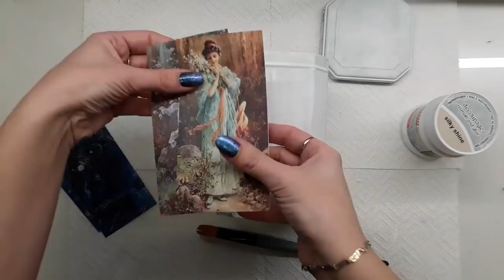Decorating a metal coffee can ♡♡♡Tutorial Decoupage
Materials :Metal can,Primer Pentart, Vintage Paint Daily Art (white),Rice papers Itd Collection, Decoupage glue Pentart, Chalky finish Americana Decor (Refreshing),Glamour metallic paint Pentart (Antique gold),air drying Modeling mass, express glue Pentart, Distress paste Cadence (Ground espresso),Satin varnish Duraclear Decoart

🇵🇱Metalowa puszka po kawie  ♡♡♡ Samouczek Decoupage
Materiały: Puszka metalowa, Primer Pentart, Vintage Paint Daily Art (biała), Papiery ryżowe Itd Collection, Klej do decoupage Pentart, Chalky finish Americana Decor (Refreshing), Glamour Metallic Paint Pentart (Antique gold),  masa lekka, ekspresowy klej Pentart , Pasta Distress Cadence (Ground espresso ), Lakier satynowy Duraclear Decoart
🇪🇸Rediseño de la lata de café de metal ♡♡♡ Tutorial Decoupage
 Materiales: Lata de metal, Primer Pentart, Pintura Vintage Daily Art (blanco), Papeles de arroz Colección Itd, Pegamento decoupage Pentart, Acabado Chalky Americana Decor (Refrescante), Pintura metalizada Glamour Pentart (Oro antiguo), Masa de modelado de secado al aire, Pegamento expreso Pentart , Pasta de socorro Cadence (Espresso molido), Barniz satinado Duraclear Decoart
🇷🇺Редизайн металлической банки из-под кофе ♡♡♡ Урок Декупаж Материалы: Металлическая банка, Грунтовка Pentart, Винтажная краска Daily Art (белая), Рисовая бумага Itd Collection, Клей для декупажа Pentart, Мелованная отделка Americana Decor (Освежающий), Гламурная краска металлик Pentart (Античное золото), Сушка на воздухе Моделирующая масса, экспресс-клей Pentart , Дистресс паста Cadence (Молотый эспрессо), Сатиновый лак Duraclear Decoart